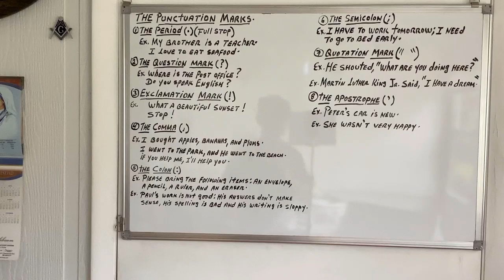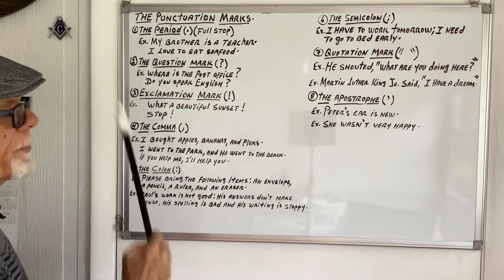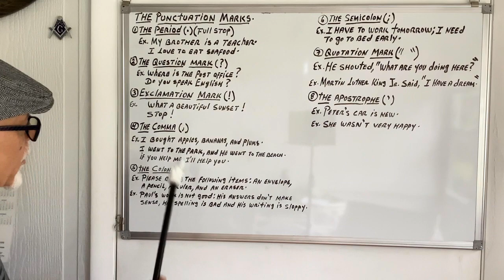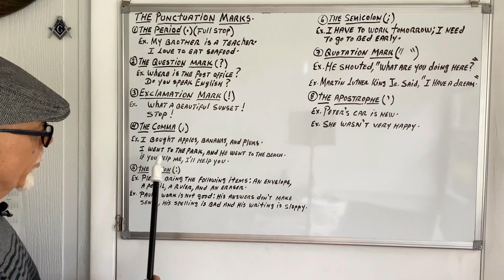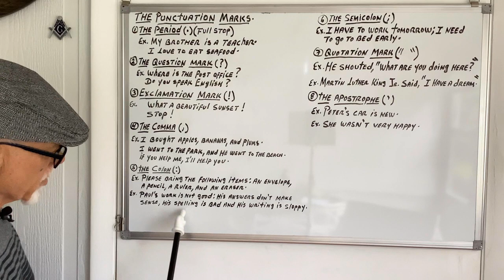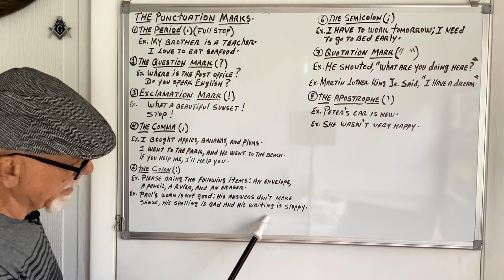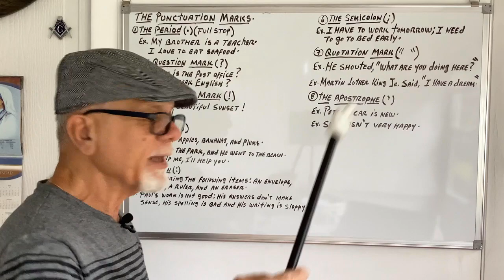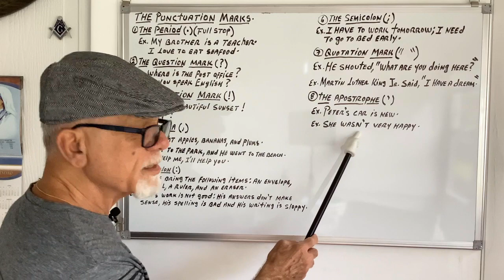El Ingles Del Abuelo. Punctuation Marks.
Video # 20. Punctuation  Marks. The Period. The Question Mark. The Exclamation Mark. The Comma. The Colon. The Semicolon. Quotation Mark.The Apostrophe.